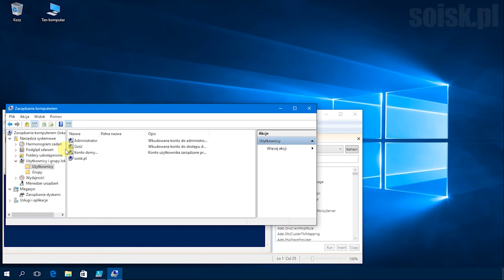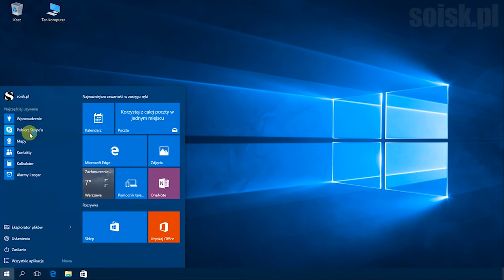Windows 10: Tworzenie konta użytkownika lokalnego przy wykorzystaniu polecenia PowerShell.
Zarządzanie użytkownikami i grupami przy użyciu poleceń PowerShell

Tworzenie użytkownika lokalnego w PS:

$ComputerName = "localhost"
$UserAccountName = "nazwa_użytkownika"
$Computer = [ADSI]"WinNT://$ComputerName,computer"
$User = $Computer.Create("User", $UserAccountName)
Write-Host "Użytkownik o nazwie $UserAccountName został utworzony."
$User.SetInfo()